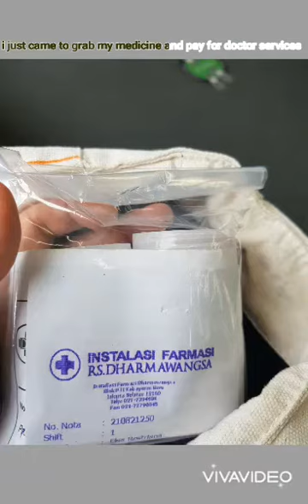My journey to RSK Dharmawangsa (mental health hospital)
I just wanna share my daily routine when i visit mental health facilities. I just came to grab my medicines because due to this pandemic all consultation been done by online